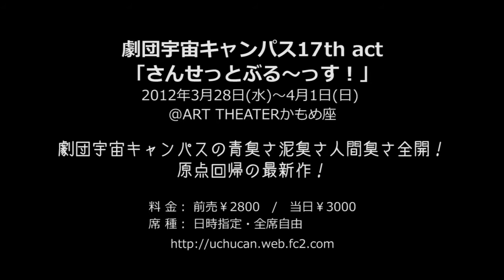劇団宇宙キャンパス17th act 「さんせっとぶる～っす！」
◆日時
2012年3月28日（水）～4月1日（日）全8ステージ

◆会場
ART THEATERかもめ座

毎朝8時に工場へ出かける...
とある自動車工場に勤める
愛すべき半端者たちが織りなす滑稽な日常
汚れた作業着と鉄の匂いに身を包み
同じ毎日を繰り返しながら、いつか...
ひび割れたこの手で、
掴む夢があるはずなんだと...

いつもと変わらぬ夕焼け空に
いつもと違う決意を込めて...

「キミだけの夢、見つけましたか？」

劇団宇宙キャンパスの青臭さ泥臭さ人間臭さ全開！原点回帰の最新作！

◆キャスト
小林勝弥（薫風武隊）
石戸サダヨシ
弥浦ちえ（Buddy System）

小林真弥
柳瀬 翼
菊田健吾
弦巻秀人
脇本昌彦
佐藤祐治
原田絵理（劇団DarkMoon）
山本ともだち（D→Style）
高橋千夏

キムラシゲオ
芳賀信吉
上岡一路
小林ともゆき
児玉尚幸
玉渕正紀
和田元気
安達あいら
田代ナオ
（帝京大学演劇部ヴィクセンズシアター）

◆スタッフ
作・演出/小林ともゆき
音響/石井宏幸
照明/（株）ライティング・タッチ
舞台美術/鎌田朋子
振付/ＣＧＯ
映像/曾根久光（co:jin）
制作/平沢彩乃
舞台監督/柳瀬翼・上岡一路